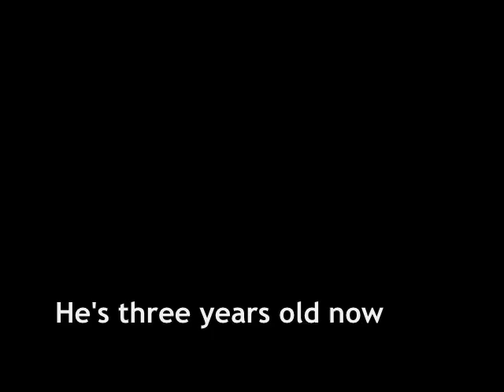Guinea Pig on the Run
Enjoy! and feel free to post a question or comment.

lool yay:)

#57 - Top Favorited (This Week) - Pets & Animals - Canada